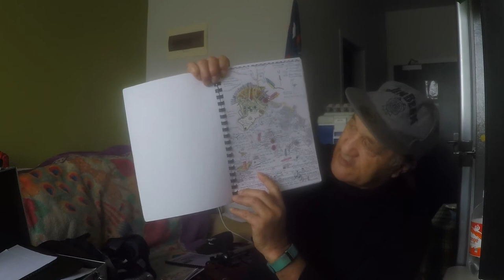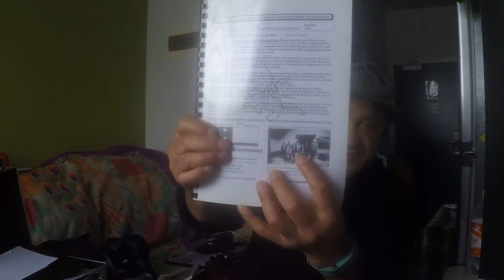Waitangi 23 Block Te Tii TB3 Block Original One House Native British Title HUI July 2017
Published Tuesday 4 July 2017

NEW AUCKLAND PROVINCE was born out of AWAROA BANK in Helensville I have all this History as Paramount Chief Mohi Te Maati Manukau IV EXECUTOR and ADMINISTRATOR of his Commercial Trading BANK Private Contract BUSINESS ESTATE to the start of the AWAROA BANK i the AWAROA MAGISTRATE COURT BANK BENCH before it became the BNZ BANK here in the "New Auckland" on the MORIORI MANUKAU ANCESTRAL LAND in QUEEN STREET "PROVINCE of AUCKLAND" which stretched to WHAKAWHITIRA NATIVE COURT BANK BENCH in WAIAPU COUNTY and ST MARY CHURCH TIKITIKI on my own WANOA HAPU LAND "RAHUI MARAE" Reverend WANOA and Reverend KAA starting the Births Deaths and Marriages Certificates as KING WILLIAM IV 1831 BONDS ON THE STOCK MARKET New York he set up between 1790 and 1830